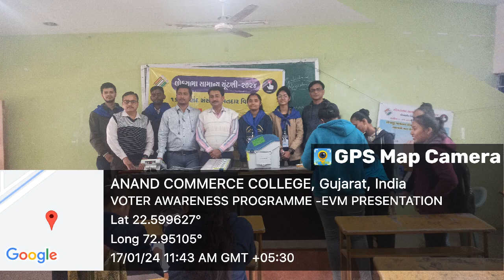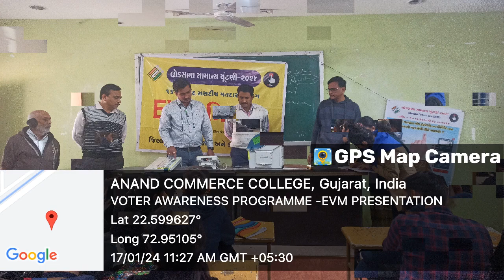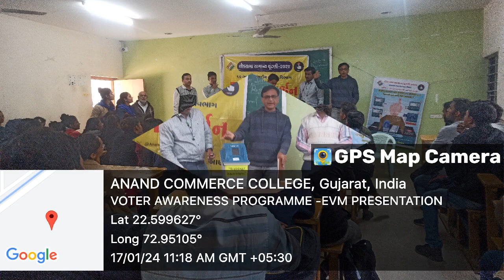VOTER AWARENESS PROGRAMME & EVM DEMONSTRATION